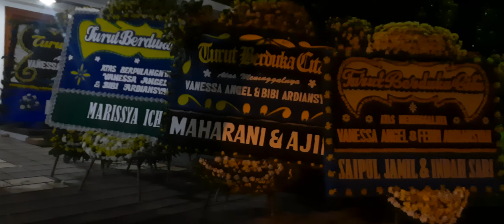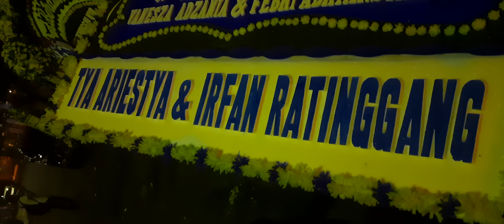KARANGAN BUNGA DUKA MAHARDIKA SOEKARNO UNTUK VANESSA ANGEL JADI SOROTAN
Karangan bunga Didi Mahardika untuk Vanessa Angel